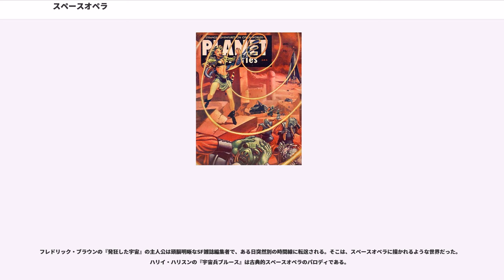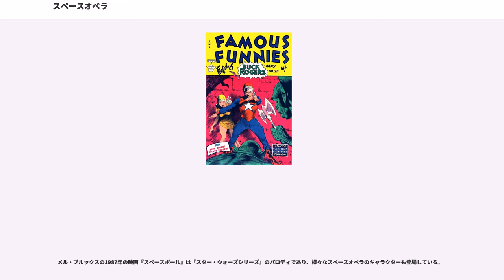スペースオペラ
スペースオペラ（）は、サイエンス・フィクション (SF) のサブジャンルの一つで、主に（あるいは全体が）宇宙空間で繰り広げられる騎士道物語的な宇宙活劇のことで、しばしばメロドラマ的要素が入っている。基本的な定型は、逞しいヒーローが超光速の宇宙船に乗り光線銃を撃ちまくってベム・異星人・マッドサイエンティストなどを退治し、囚われの美女を救出するというものである。スペオペと略されることもある。

この呼び名は、質の悪いSFの蔑称として使われることがある一方、SFのジャンル名として使われる場合もある。

とは2006年のスペースオペラのアンソロジーで「（何がスペースオペラなのかという）一般的合意は存在せず、最善の例となる作家群も定まっておらず、どの作品がスペースオペラと呼ぶにふさわしいかも定まっていない」と記している。彼らはさらに、スペースオペラにはその歴史を通じていくつかの鍵となる異なった定義、文学界の駆け引きに大きく影響された定義がなされてきたことを指摘した。彼らは「かつてサイエンス・ファンタジーと呼ばれていたものが今はスペースオペラと呼ばれ、かつてのスペースオペラは忘れ去られている」と主張している。

「スペースオペラ」という用語自体は1941年、当時ファンライターだったウィルスン・タッカーが作ったもので、ファンジンの記事で蔑称として使ったのが最初である。当時、アメリカでは連続ラジオドラマが人気となっており、石鹸製造業者がスポンサーということが多かったことからソープオペラと呼ばれていた。タッカーはSF界におけるソープオペラとしてスペースオペラを定義した。すなわち「切り刻まれ、すりつぶされ、悪臭を放つ、時代遅れの宇宙船の作り話」（"hacky, grinding, stinking, outworn, spaceship yarn"）だとした。また、それ以前から西部劇を意味する用語としてホースオペラという言葉があるので、舞台を西部から宇宙空間や異星の惑星に移してガンマン・馬・拳銃・山賊などホースオペラの題材を、宇宙兵士・宇宙船・光線銃・宇宙海賊といったSF風のガジェットに置き換えたものだ、というような「スペースオペラ」という語の解釈もある。質の悪いSFを「スペースオペラ」と呼ぶ使い方は1970年代ごろまで残った。近年スペースオペラと呼ばれる作品は、元々蔑称だったという意味ではスペースオペラではない。

1960年代からスペースオペラの新たな定義が生まれ、1970年代にはそれが広く定着した。それはブライアン・オールディスがアンソロジー『 』 (1974) で定義したもので、（ハートウェルとクラマーの意訳によれば）「古き良き（時代遅れの）SF」という定義である。この再定義にはすぐさま異論が出てきた。例えば、デル・レイ・ブックスを経営していた編集者のジュディ・リン・デル・リーが異論を唱え、夫で同僚のレスター・デル・リーもレビューなどで反論した。彼らの反論はスペースオペラは時代遅れではないということで、デル・レイ・ブックスはリイ・ブラケットの初期作品をスペースオペラと銘打って再版していた。

1980年代初めには、スペースオペラは「宇宙を舞台とした冒険活劇」と再定義され、『スター・ウォーズシリーズ』などの有名な大衆文化作品がスペースオペラと呼ばれるようになった。スペースオペラがSFのまともなジャンルとして認識されはじめたのは、1990年代初め以降のことである。ハートウェルとクラマーはスペースオペラを「カラフルで劇的で壮大なSF冒険活劇であり、適切で時に美しい文体であり、優しく勇ましい主人公とアクションが中心で、比較的遠い未来と宇宙や異世界を舞台とし、独特な楽観的トーンで描かれる。戦争、海賊行為、軍隊、極めて壮大なアクションなどを扱うことが多い。」と定義している。

ジャンル名よりも先行して存在していた初期作品は、スペースオペラとされるにふさわしい多くの要素を含んでいた。それらを後にプロト・スペースオペラと称するようになった。あまり知られていないが、最初期のプロト・スペースオペラは19世紀中ごろの何人かのフランス人作家が書いている。例えば、 の『カシオペアのψ』(1854) やカミーユ・フラマリオンの "Lumen" (1872) がある。人気を呼んだとはいえないが、ヴィクトリア朝末からエドワード朝にかけてもプロト・スペースオペラが時折書かれている。例えば、ギャレット・P・サービス、ジョージ・グリフィス、ロバート・クロミーの作品がある。ある評論家は...